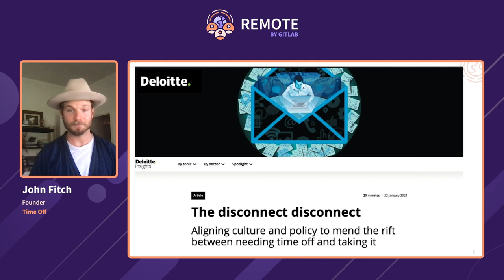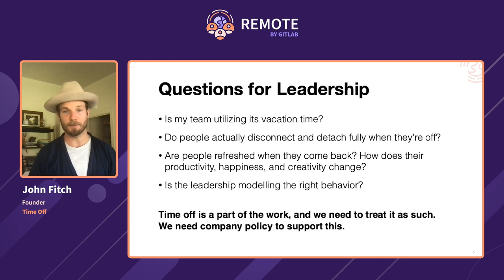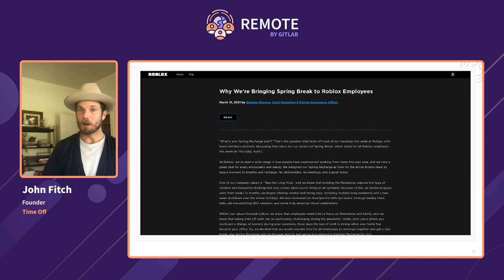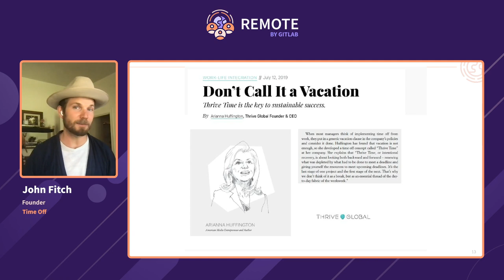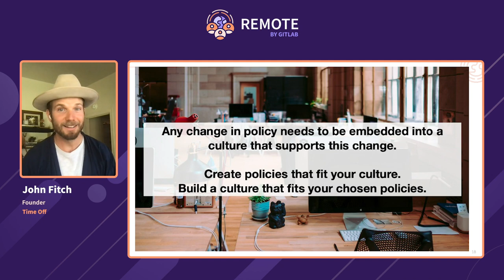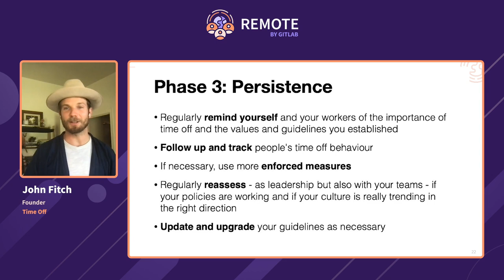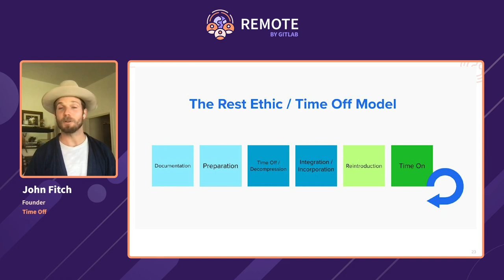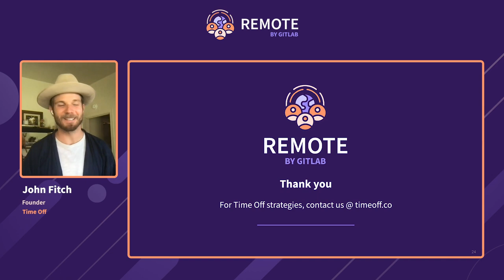REMOTE by GitLab 2021: Make Time Off a Part of The Job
Speaker: John Fitch, Founder, Time Off

As leaders and managers, we are essentially the trainers and coaches of elite performers, and it is our responsibility to not only track and coach their “active” work, but also their rest and recovery work. This session will expand your understanding of Time Off and get you thinking about a Rest Ethic as good as your Work Ethic.